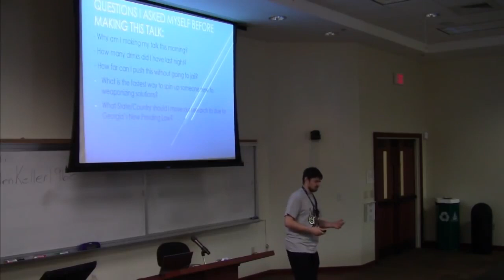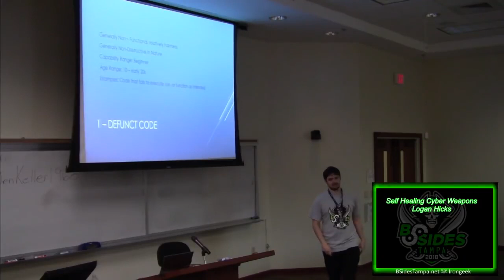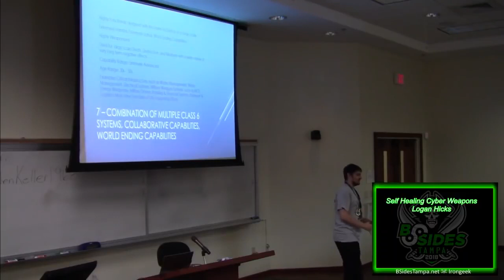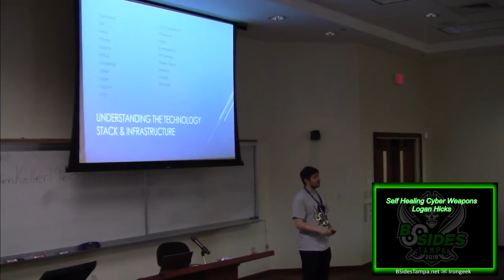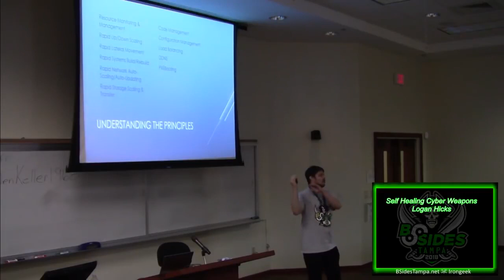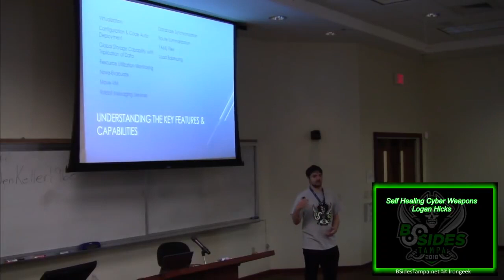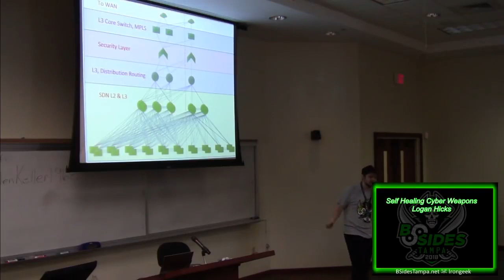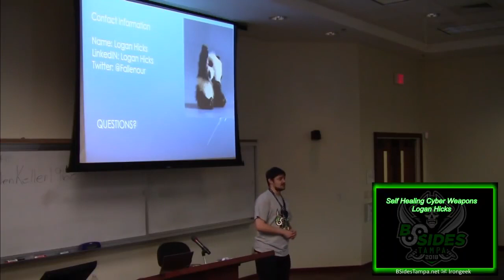Conference Talks, BSidesTampa 2017, Logan Hicks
Year: 2017
Conference: BSides Tampa
Topic: Self-Healing Cyber Weapons